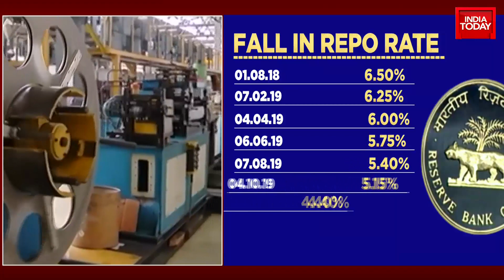What Will Be The Impact Of RBI Hiking The Repo Rate? | News Today With Rajdeep Sardesai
In a first-rate hike since August 2018, the Reserve Bank of India (RBI) on Wednesday raised the benchmark lending rate or repo rate by 40 basis points (bps) to 4.40 per cent. This was also the first instance of the Monetary Policy Committee (MPC) making an unscheduled increase in the repo rate.

The decision was taken to contain inflation that has remained stubbornly above the target of 6 per cent for the last three months. However, the RBI's move will have an impact on those who have borrowed home loans and auto loans.